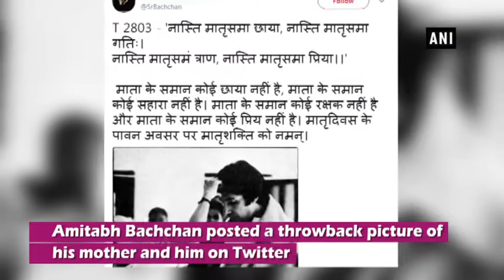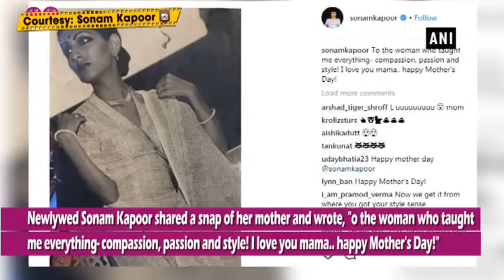Here is how some Bollywood stars wished their moms on social media - Bollywood News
New Delhi, May 13 (ANI): On Mother’s Day, it is the apt time to remember the endless sacrifices they do for us and pamper them with our love.